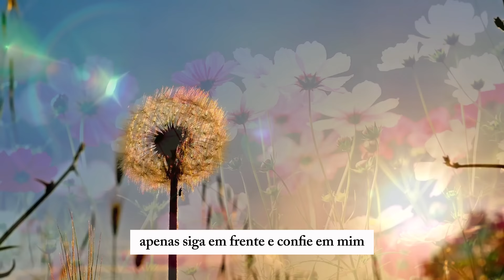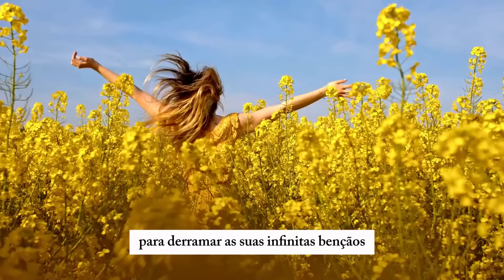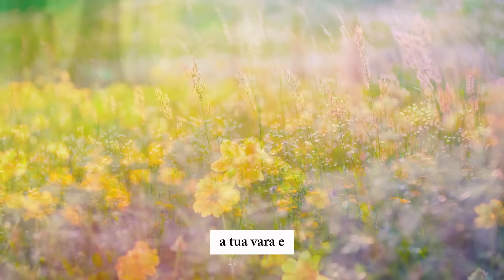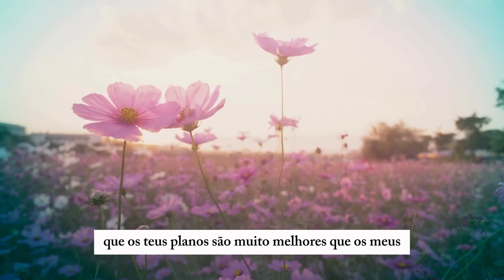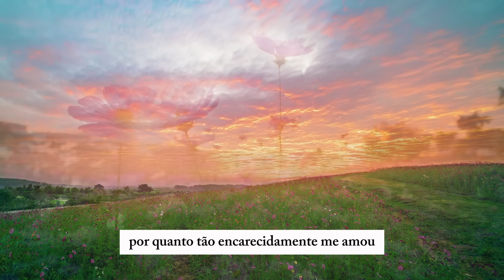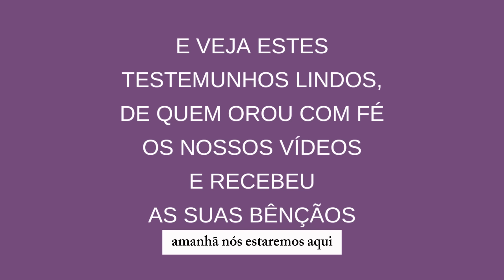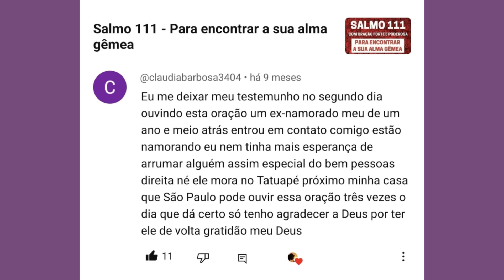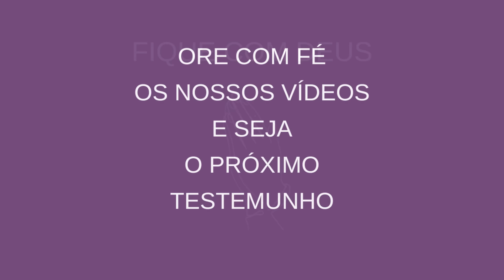O SENHOR vai te HONRAR - Oração da Manhã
Chave Pix:
CNPJ